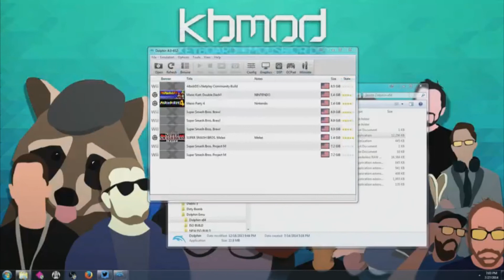Project M Winners Semifinal for a casual tournament.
I am using the tag ark. I played in a netplay PM tournament a few weeks back, since twitch is deleting vods, i though i might as well post it here. There will be more matches after this, but this was the first match of mine that was broadcasted on the stream. Check out the channel that hosted this
And if you still haven't subbed, hit that button! I'd appreciate it!